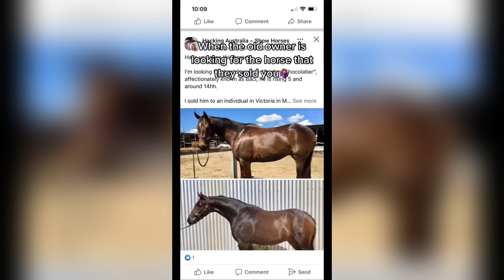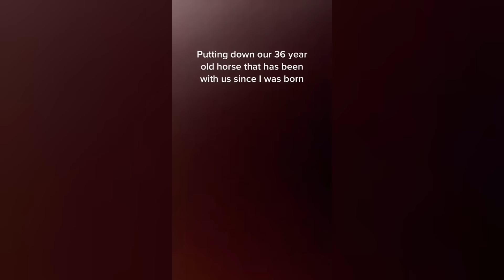The Cutest HORSES Equestrian TikTok Compilation #155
1)
2)
3)